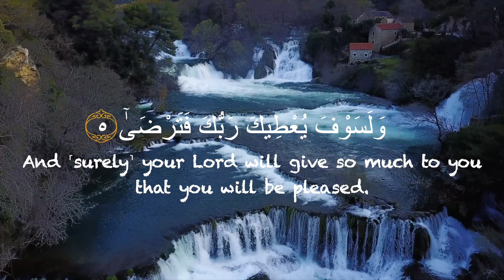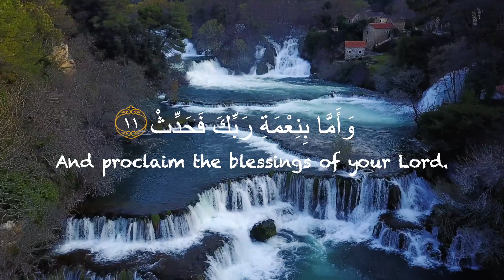Surah Ad-Duha | The Morning Hours | English Translation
Surah Ad-Duha, The Morning hours, recited in Arabic by Online Ustad Studio with English Translation.